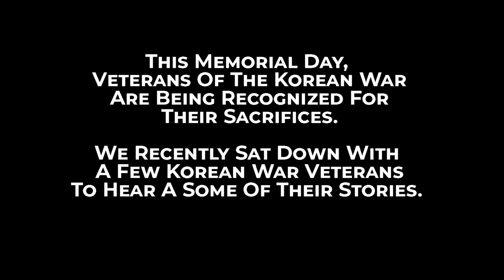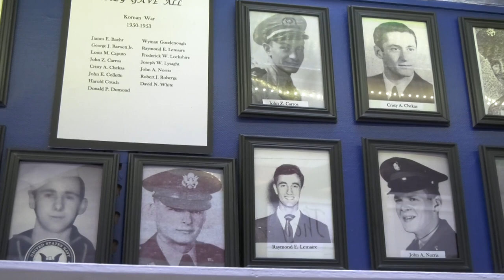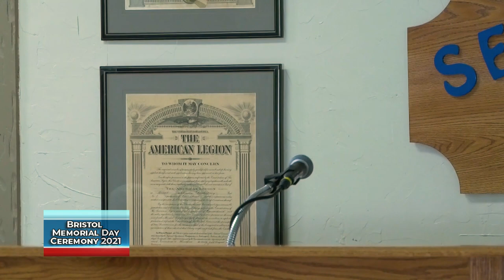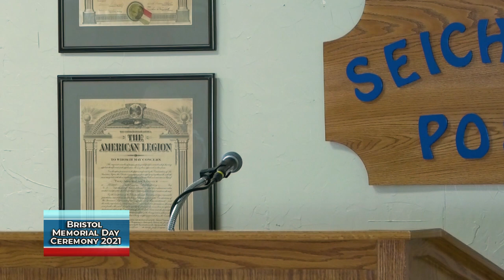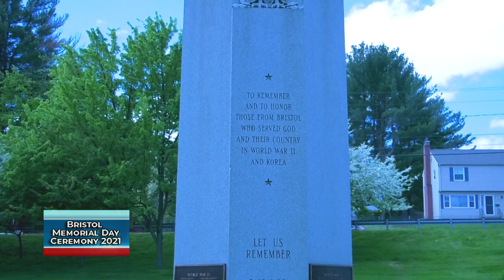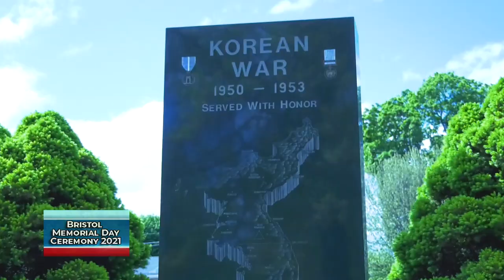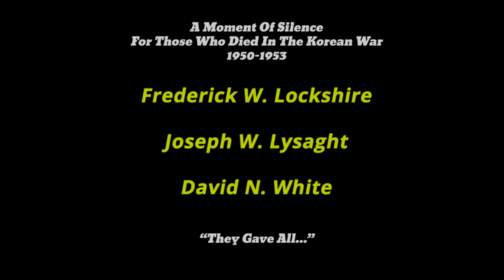The Bristol Memorial Day Event 2021